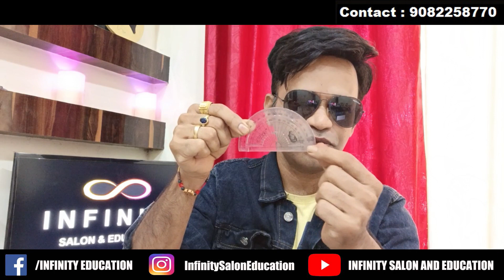FACT OR REAL TRUTH OF HAIRCUTTING DEGREE | HAIR CUTTING DEGREE KI SACHAI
English Description : Guys in this video i have tried to explain some fact about haircutting degrees and how different hairstylist teaches us degrees in some meaningless way. In this video i have explain some useful information about degrees and over direction. Please watch till end if you want to know about degrees and over direction.

Hindi Description : Doston is video ke madhyam se main apko haircutting is degrees ke related kuch fact bataye hai aur saat main ye bhi bataya hai ke kiss tarah alag alag hairstylist hume galat tarike se degrees sikhate hai. Agar apko such main isse janna hai toh iss video ko end tak jaroor dekhiye.

For more work detail  Please follow us on